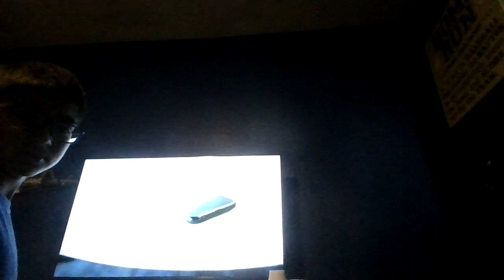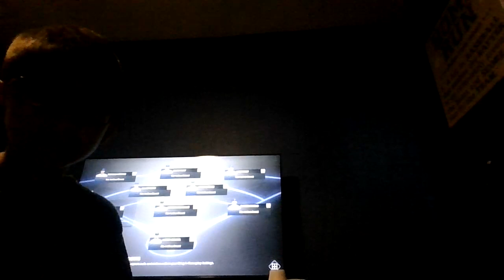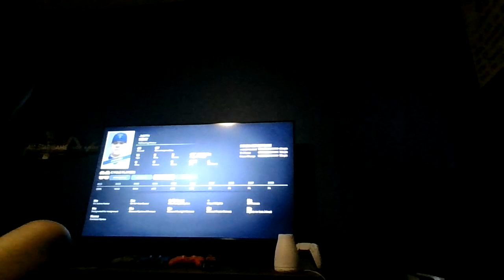Justin Kent RTTS ep 1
playstation username aaronk277
My first RTTS player